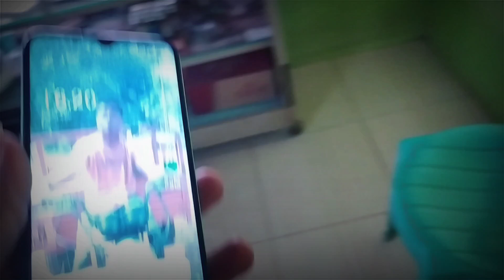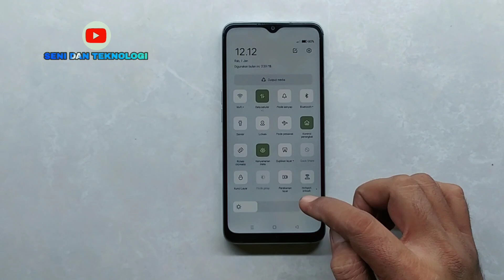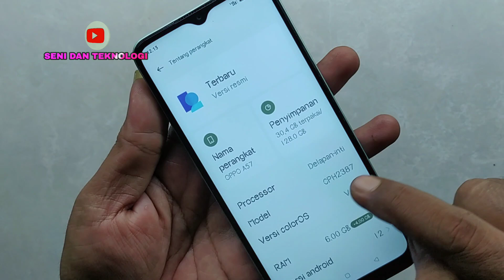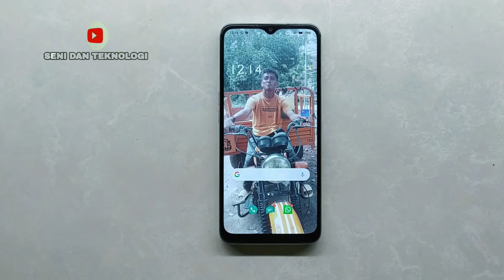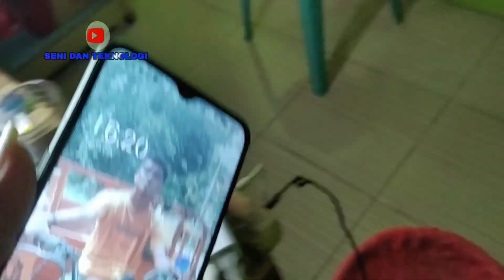🤍 PELANGGAN TERSPECIAL 2025 || CARA MENGATASI OPPO A57 LAYAR GELAP HANK TIBA TIBA MATI TOTAL